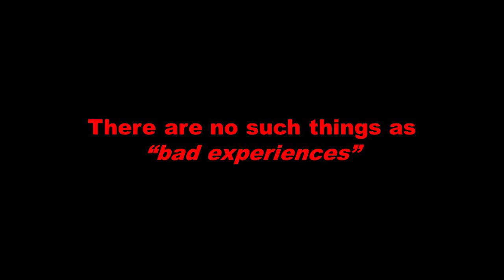Travelling with absolutely no money: how and why | Edouard Jacqmin | TEDxUniversityofKent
From June 3rd to June 23rd, Edouard Jacqmin travelled from Leipzig (Germany) to Budapest (Hungary), crossing Dresden (Germany), Prague (Czech Republic), Vienna (Austria) and Bratislava (Slovakia), without spending a single cent. How did he do that? And why?

‘Most of us dream about traveling. But many of us believe we can't because of a lack of money.’ Edouard, 24, has travelled in Eastern Europe for 21 days without spending a single cent. One day he just emptied his wallet and hit the road. Crossing 5 different countries, he learned during this incredible adventure 4 lessons we can all apply in our daily lives.